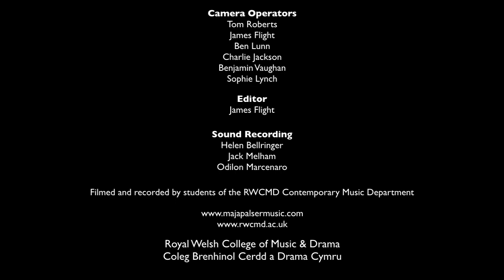Maja Palser: Spells of Coming Forth By Day, Part 2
Maja Palser: Spells of Coming Forth By Day

St David's Hall, Cardiff
23rd November 2010
RWCMD Symphony Orchestra
Conductor: David Jones

Camera Operators:
Tom Roberts, James Flight, Ben Lunn, Charlie Jackson, Benjamin Vaughan, Sophie Lynch

Editor:
James Flight

Sound Recording:
Jack Melham, Helen Bellringer, Odilon Marcenaro